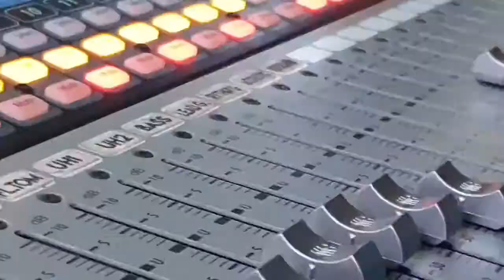MAD Sounds and Lights Co.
We love to serve you on your events by creating quality sounds and lights with reliable digital equipments.